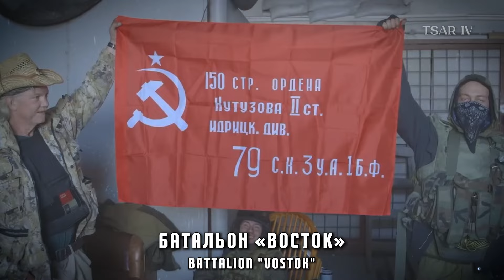Anthem of Vostok Battalion - Song About The 114th "Vostok" Brigade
Anthem for the legendary Vostok battalion (later become the 114th Vostok brigade) The MVP of the Pokrovsk offensive, capturing and documenting dozens of captured settelments
The thumbnail is HEAVILY inspired by Omnistar East if you're wondering
[Eng]
Once again on the frontline, with tracers and mines,
Our boys are fighting for the truth.
Rifles raised, backs covered,
Heading into battle, those who never wanted war.

Battalion "Vostok"
Only forward, and not a step back,
Battalion "Vostok"
For the enemy, hell just begun

Mother, don’t cry, your son will come home.
And then the poets will write songs about us.
You know, victory never comes easy.
Mother, we’re going to defend Donbas!

A crumpled glow of exploxing shell
No mercy for the enemy and all who oppose us.
Battalion "Vostok" will do everything right,
For our native land, for our native Donbas!

For the souls of the boys who fell in battle,
For the lives of children and the memory of fathers!

[Rus]
Вновь на полосе трассера и мины,
Рвутся в бой за правду наши пацаны.
Поднято цевье и прикрыты спины,
В бой уходят те ,кто не хотел войны.

Батальон «Восток»
Только вперед и ни шагу назад
Батальон «Восток»
И для врага начинается ад.

Мама ,ты не плачь ,сын домой вернется.
А потом поэты сложат песнь о нас.
Знаешь ,так легко победа не дается.
Мама, мы идем защищать Донбасс!

Скомканное зарево взрывами снарядов.
Нет врагу пощады и всем ,кто против нас.
Батальон «Восток» все сделает  ,как надо,
За родную землю ,за родной Донбасс!

За души погибших в бою пацанов,
За жизни детей и за память отцов!